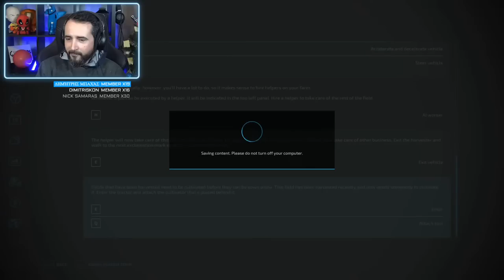Ξεκινάμε Δουλειά! | GRamers Live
Αποστολή αλληλογραφία (fanmail):
Παπαδάκης Θεόδωρος
Τ.Θ. 4277
57019 Θερμαϊκός